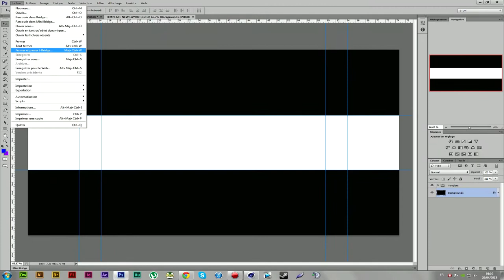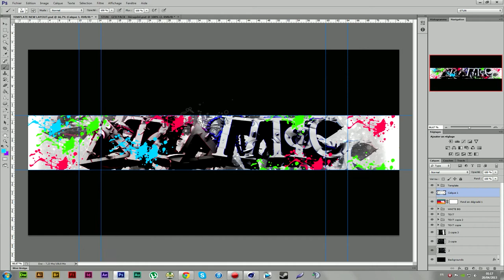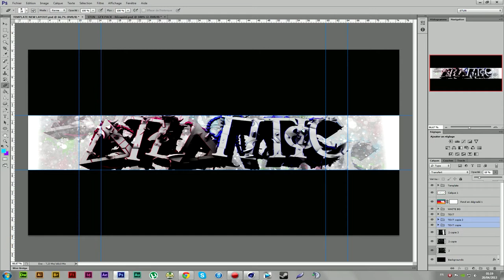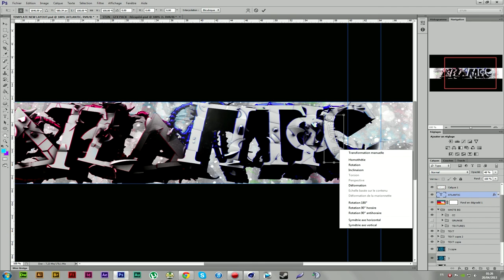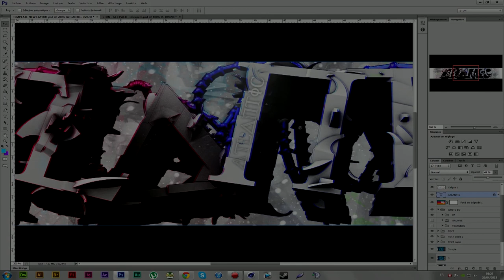SPEED ART - Atlantic Artists RC ! ( WIN ) !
Description pas là pour rien ! Like AND Comm pls ! :3

Speed Art pour Le RC organisé par La Atlantic Artists !